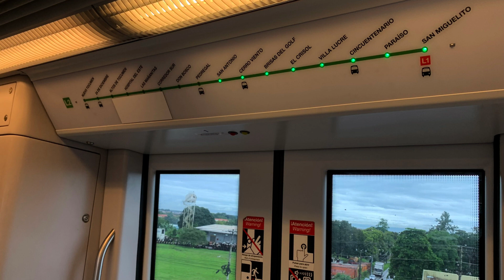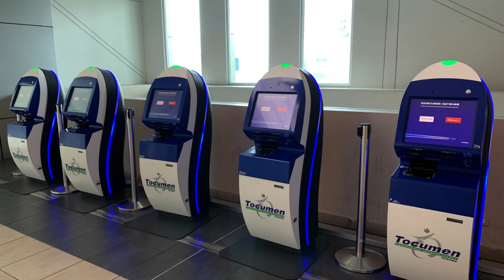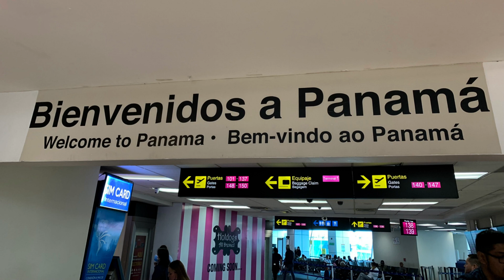别了，巴拿马 | Farewell Panama | 巴拿马旅游 | Travel in Panama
Panama is a country on the isthmus linking Central and South America. The Panama Canal, a famous feat of human engineering, cuts through its center, linking the Atlantic and Pacific oceans to create an essential shipping route. In the capital, Panama City, modern skyscrapers, casinos and nightclubs contrast with colonial buildings in the Casco Viejo district and the rainforest of Natural Metropolitan Park.